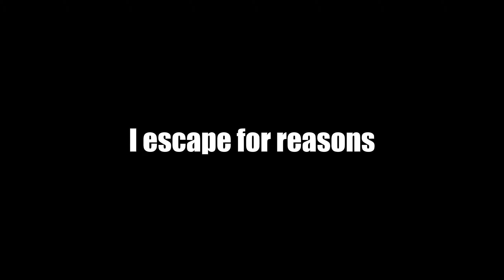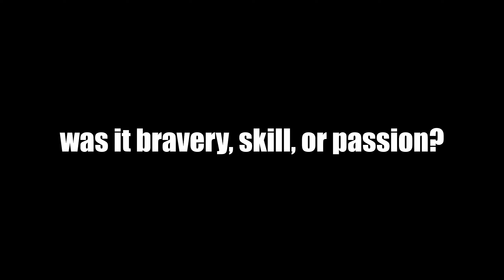Speedrunning SCP SL to Jump Off a Bridge | SCP Secret Lab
Some people think that success means escaping the facility, but what they don't know is true success lies in going out on your own terms.

Many thanks to my good friend AND ALSO JAFAR for posing for the thumbnail :)

Music in order:

Balloon Planet - Breaking Sweat
Ikoliks - A Taxi Full of Tarantulas
Rex Banner - So Fresh
Out of Flux - CAN YOU MAKE IT
2050 - Power Punch